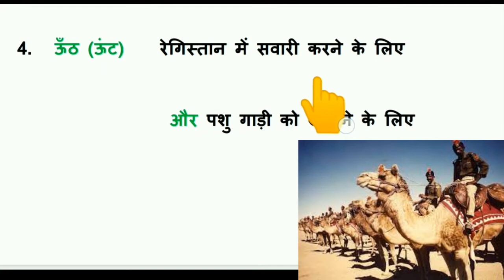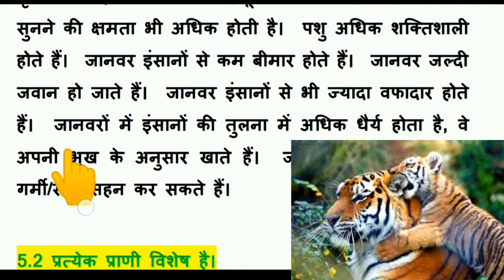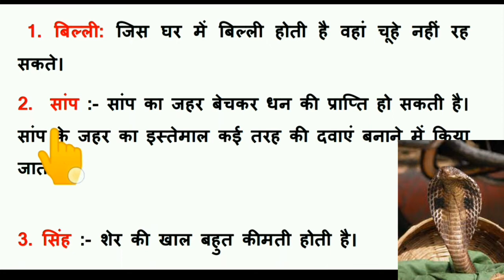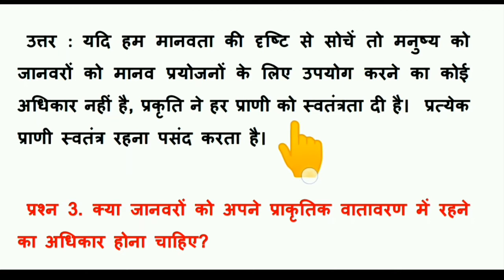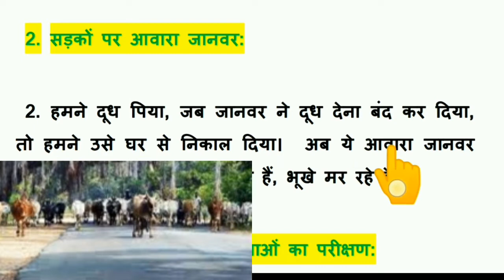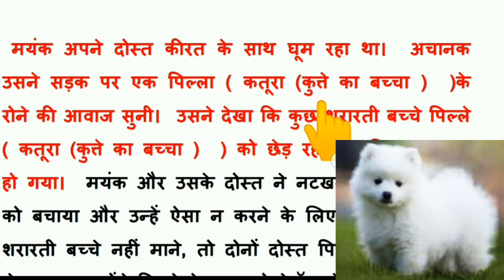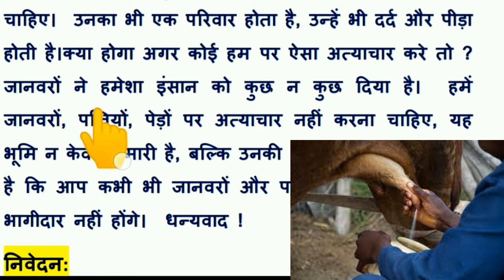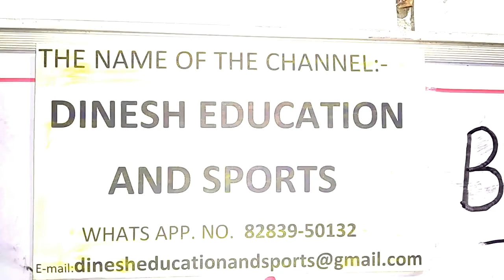welcome life class 8| Question Answers || Chapter 5 ||Printed Material|| in hindi || pseb|8th|,dk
1. welcome life class 8 | Question Answers | | Chapter 2 | | Self Control | | in Punjabi | | pseb|
2. ਸਵਾਗਤ ਜਿੰਦਗ਼ੀ/welcome Life/class 8th/chapter 2
3. Class 8 Welcome Life ਸਵਾਗਤ ਜ਼ਿੰਦਗੀ ਪਾਠ-2 ਸਵੈ ਨਿਯੰਤਰਨ
4. Welcome Life Chapter-2: Self-control
5. welcome life class 8 | Question Answers || Chapter 2 ||Self Control|| in Punjabi || pseb| |lesson 2|
6. Part 3 chapter 2 Self Control
7. ਸਵਾਗਤ ਜ਼ਿੰਦਗੀ || ਸਾਰੇ ਪਾਠ || 8th Class || PSEB || Welcome Life || Complete Book Study || Ravneetkaur
8. ਜ਼ਰੂਰੀ ਵਿਸ਼ਾ Full Syllabus Welcome Life New Subject Pseb Board 12th Class Welcome Life Syllabus
9.
10.
11.
12.
ਪਿਆਰੇ ਦੋਸਤੋ, ਸੱਤ ਸ਼੍ਰੀ ਅਕਾਲ ! ਪੰਜਾਬ ਸਕੂਲ ਸਿੱਖਿਆ ਬੋਰਡ, ਮੋਹਾਲੀ ਵੱਲੋਂ ਇਸ ਸਾਲ ਇੱਕ ਨਵਾਂ ਵਿਸ਼ਾ ਸੁਆਗਤ ਜ਼ਿੰਦਗ਼ੀ ਸ਼ੁਰੂ ਕੀਤਾ ਗਿਆ ਹੈ।ਇਸ ਵੀਡੀਉ ਵਿੱਚ ਅੱਠਵੀਂ ਜਮਾਤ ਦਾ Fifth Chapter ( Pashua Prti Natikta ) {In Hindi} ਪੜਾਇਆ ਵੀ ਗਿਆ ਹੈ ਅਤੇ ਅਭਿਆਸੀ ਪ੍ਰਸ਼ਨਾਂ ਦੇ ਉੱਤਰ ਦੀ ਸਮਝਾਏ ਗਏ ਹਨ ਤਸਵੀਰਾਂ ਦੀ ਮਦਦ ਦੇ ਨਾਲ । ਵੀਡੀਉ ਨੂੰ ਦੇਖਣ ਤੇ ਲਾਈਕ, ਕਰਨ ਤੇ ਅਤੇ ਚੈਨਲ ਸਬਸਕਰਾਈਬ ਕਰਨ ਤੇ ਬਹੁਤ ਬਹੁਤ ਧੰਨਵਾਦ ! ਮੈਂ ਤਸਵੀਰਾਂ ਦੇ ਮਾਲਕਾਂ ਦਾ ਵੀ ਧੰਨਵਾਦ ਕਰਦਾ ਹਾਂ ਧੰਨਵਾਦ !
Dear friends, Sat Shri Akal! Punjab School Education Board, Mohali has launched a new subject Welcome Life this year. In this video , Fifth Chapter Moral duty towards Animals of 8th class is explained with images and all the questions are answered with the help of notes and images. I also thank the owners of the pictures.